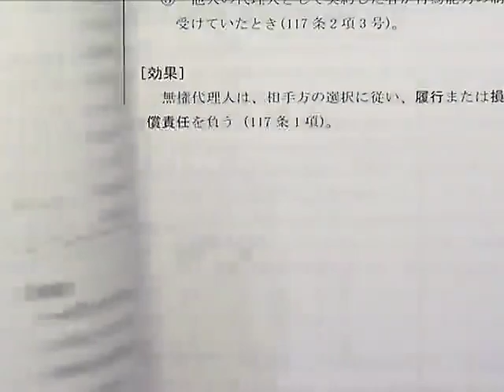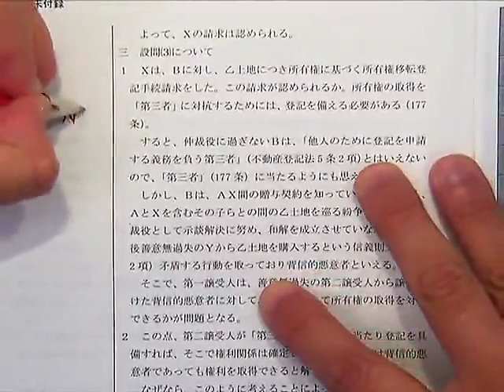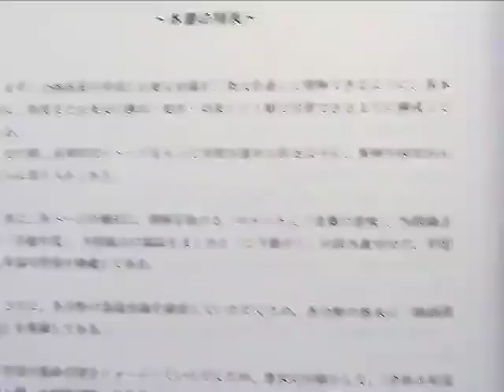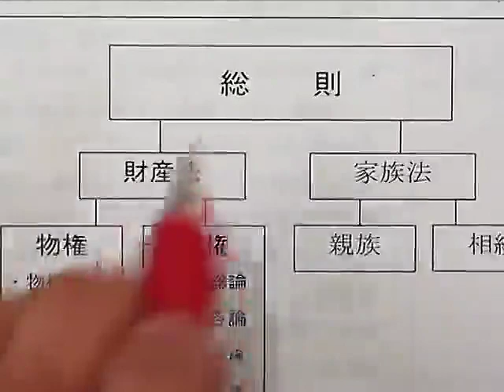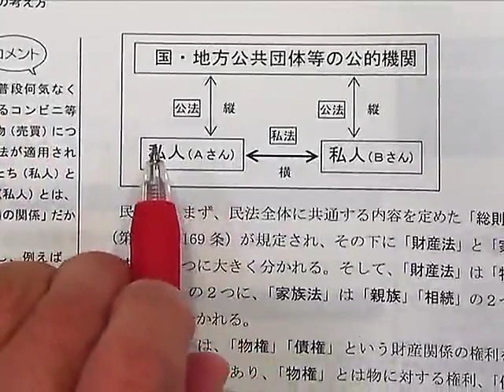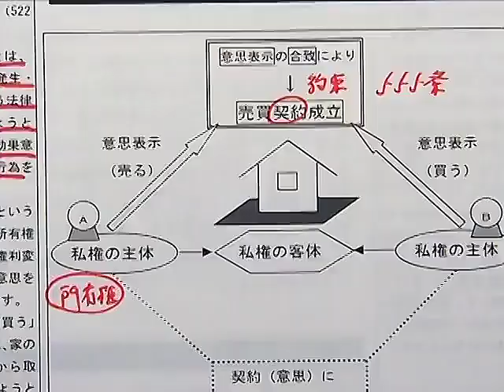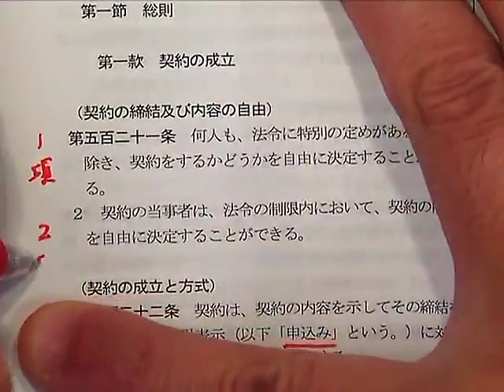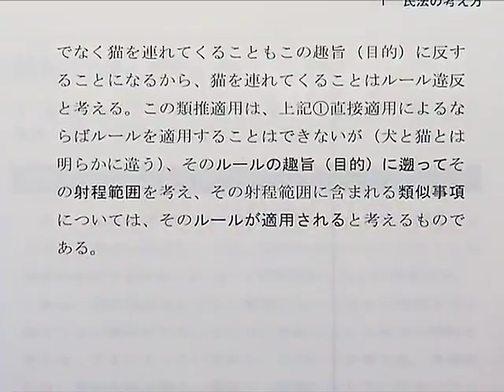【LEC不動産鑑定士】2023合格基礎講座「民法」(第1回) 豊岡昭光 講師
◆HP
初学者対象講座のご案内